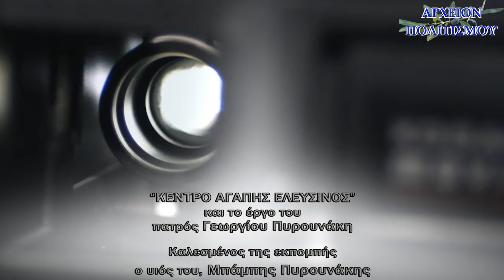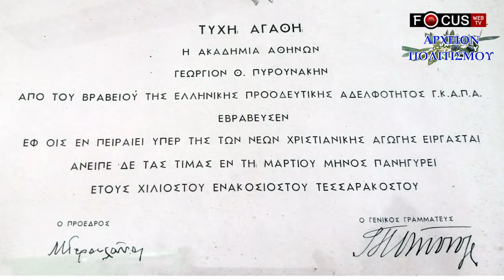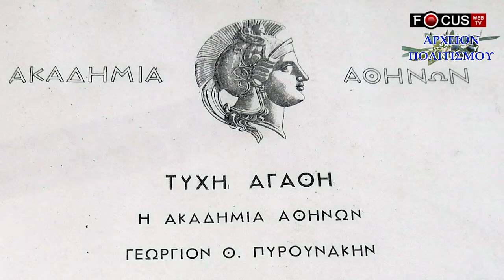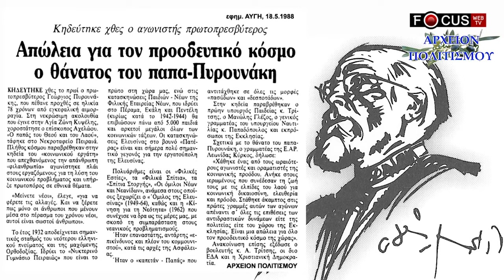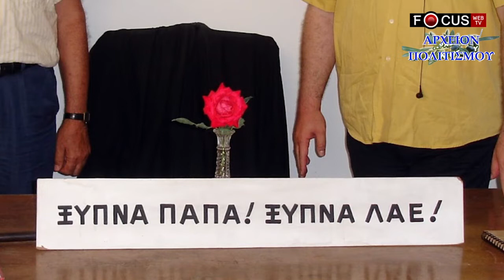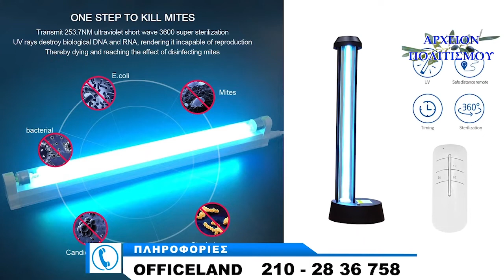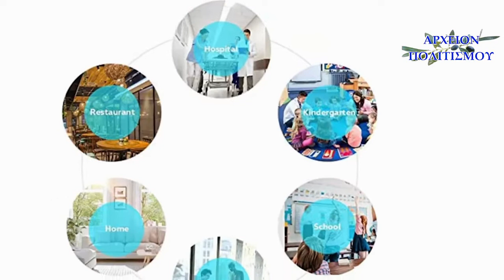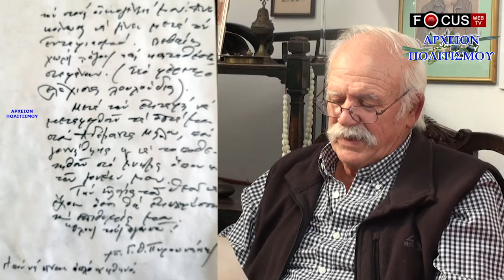Το Κέντρο Αγάπης Ελευσίνας και ο πατήρ Γεώργιος Πυρουνάκης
Καλεσμένος του Γιώργου Λεκάκη, ο υιός του πατρός Πυρουνάκη, Μπάμπης Πυρουνάκης.

Η εκπομπή μεταδόθηκε την Πέμπτη 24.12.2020

c+p
ΑΡΧΕΙΟΝ ΠΟΛΙΤΙΣΜΟΥ
και FOCUS web TV 2020